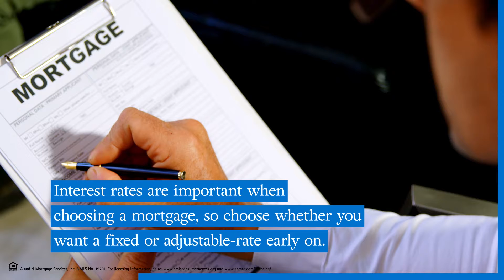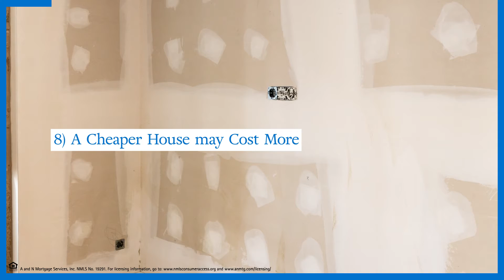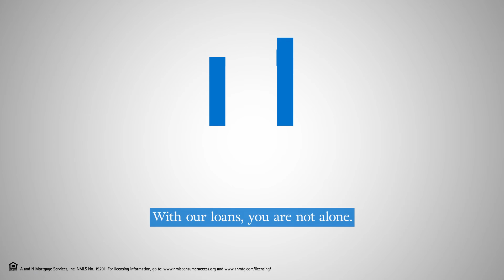10 Tips for the First-Time Homebuyer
Buying a new home can be stressful for first-time homebuyers. While it’s impossible to predict what will happen when you begin your homebuying journey, there are a few steps you can take to make the process less daunting.

Here are our top 10 tips for the first-time homebuyer:
0:05 - Choose a location before you begin your search
0:13 - Decide on a budget before you view homes
0:23 - Check your credit score
0:37 - Apply for pre-approval
0:49 - Choose a fixed-rate or adjustable-rate mortgage
1:00 - See if you qualify for a special loans
1:17 - Be okay with spending below your pre-approval
1:28 - A cheaper house may cost more in the future
1:41 - Never close on a home without an inspection
1:56 - Secure homeowners insurance quickly

Being a first-time homebuyer can be overwhelming, but the A and N team hopes these tips will help you start on the right foot.

Stay informed on the latest mortgage trends & topics with A and N Mortgage!

 ***CONNECT WITH A AND N MORTGAGE!

Equal Housing Lender. THIS IS AN ADVERTISEMENT. This is not a commitment to lend. Offer of credit subject to credit approval.  A and N Mortgage Services, Inc. 1945 N. Elston Ave.